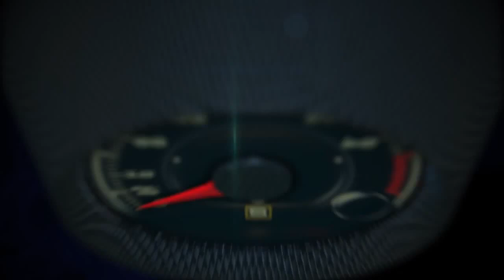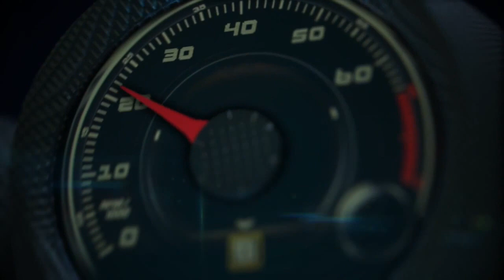Autos 0 60 2015 Lamborghini Huracán LP 610 4 with Alex Lloyd